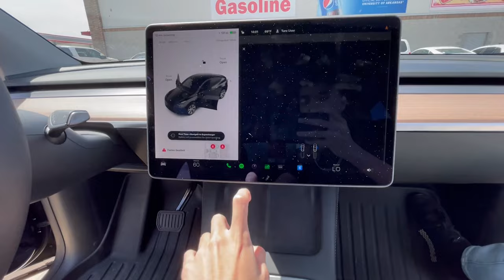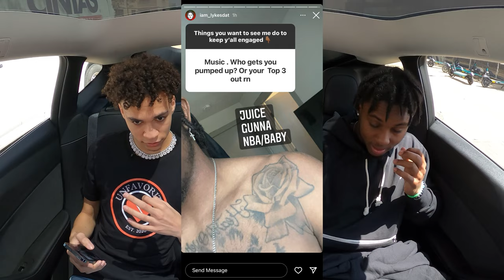Ridin' Around with Chris Lykes... Talkin' time with Razorbacks, NBA draft, Motivation, and Passions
Talkin' with Chris Lykes, a previous player for the Arkansas Razorbacks and Miami Hurricanes Basketball Teams. We talk about his collegiate experience and draft status.

Timestamps:
0:00 Intro
0:56 Talkin cars
1:55 Giveaway
2:46 Insta Q&A poll
9:04 Draft status
10:00 Being quiet
12:10 Draft process/experience
15:00 NIL
17:14 Most memorable play
18:21 Campus experience
20:34 Music/car karaoke
22:46 Why he Lykes dat
27:39 Wrapping it up

Thanks for supporting us as we continue to do bigger and bigger episodes